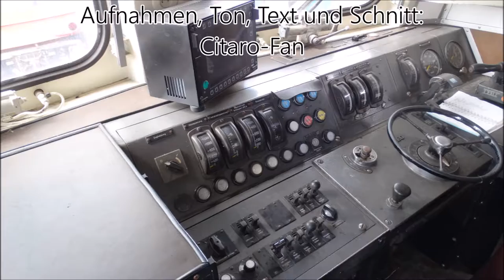DB-Sommerfest Koblenz Teil 2 - Lokparade 60 Jahre Einheitsloks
|--|--|--|--|--| Videobeschreibung öffnen ;) |--|--|--|--|--|

Viel Spaß :)

 -Mein Schnittprogramm ist der "Windows Movie Maker" auf dem PC.